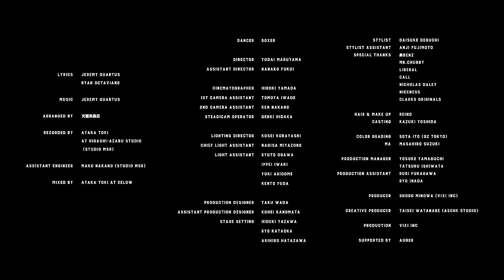Nulbarich -STEP IT (Official Music Video)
Nulbarich -STEP IT
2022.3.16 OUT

■Nulbarich「HANGOUT」
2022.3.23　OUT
Blu-ray+CD　 VIZL-2045　税込\8,800(税抜\8,000)
2DVD+CD　 VIZL-2046　税込\7,700(税抜\7,000)

CD
1. It's All For Us
2. STEP IT ‹貝印「AUGER🄬」ＣM曲›
3. DRIP DRY
4. A New Day feat. Phum Viphurit (天蚕糸風呂 Remix)

Blu-ray/DVD
・Nulbarich ONE MAN LIVE -IN THE NEW GRAVITY-
・The Fifth Dimension TOUR 2021

◎ダウンロード/ストリーミングはコチラから

STEP IT
Words : Jeremy Quartus, Ryan Octaviano      Music : Jeremy Quartus

Lovely sunlight
悪戯な smile
夢の邪魔ばっかしないで毎朝
It’s alright 始まりの合図
Good morning
Give me a kiss
Breath in your love
秘密の dance floor
思うがままに keep on movin
Ride on time

Let’s get ready to swing

Step it
Step it
In the mirror
Step it
Step it

I’m getting in the mood
好きなペースで move
解けてく mind and holding hands of time
It’s my day
終わるまで just do it
街をステージに
喧騒のハーモニー
踊り出す breeze
Like we're on the moon
Slowly flowing
Ride on time

No delay
No not today
Everything in my way
There ain’t a thing that can take me away

to swing

-MUSIC VIDEO STAFF-
Dancer : BOXER

Director: Yudai Maruyama
Assistant Director: Nanako Fukui

Cinematographer: Hiroki Yamada
1st Camera Assistant: Tomoya Iwade
2nd Camera Assistant: Ken Nakano
Steadicam Operator: Genki Hidaka

Lighting Director: Kosei Kobayashi
Chief Light Assistant: Nagisa Miyazono
Light Assistant: Ryuto Ogawa, Ippei Iwaki, Yuki Aridome, Kento Fuda

Production Designer: Taku Wada
Assistant Production Designer: Kohei Kanomata
Stage Setting: Hideki Yazawa, Ryo Kataoka, Akihiro Hatazawa

Stylist: Daisuke Deguchi
Stylist Assistant: Anji Fujimoto
Special Thanks: 黒BENZ, Mr.Chubby, liberal, Call, NICHOLAS DALEY, NICENESS , Clarks Originals

Hair & Make up: Reino

Casting: Kazuki Yoshida

Color Grading: Sota Ito(GZ TOKYO)
MA: MASAHIRO SUZUKI

Production Manager: Yosuke Yamaguchi, Tatsuru Ishiwata,
Production Assistant: Ruri Fukagawa, Ryo Inada

Producer: Shogo Minowa(VIXI INC)

Creative Producer: Taisei Watanabe(asche studio)

Production: VIXI INC